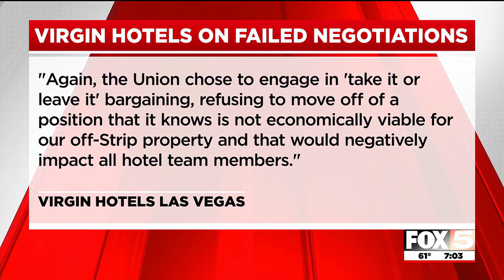Virgin Hotels ‘disappointed’ in contract discussions with Las Vegas culinary union, strike tomorr...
Virgin Hotels Las Vegas ended discussions with the culinary union.